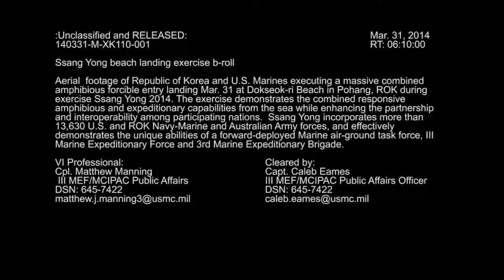Amphibious Invasion On South Korean Beach